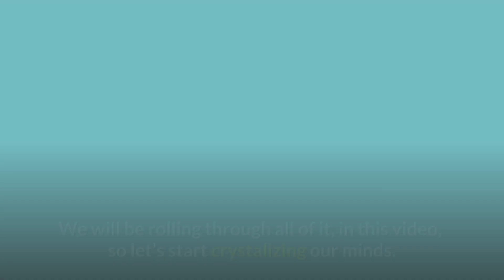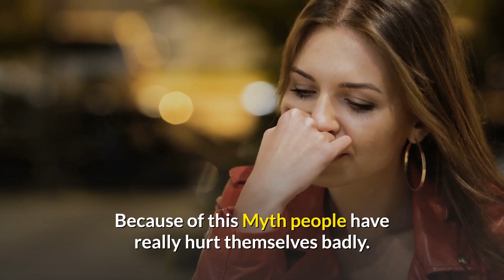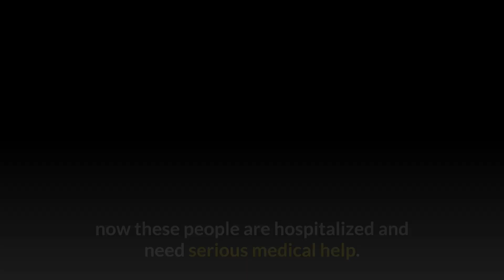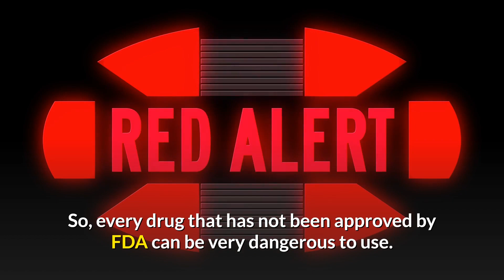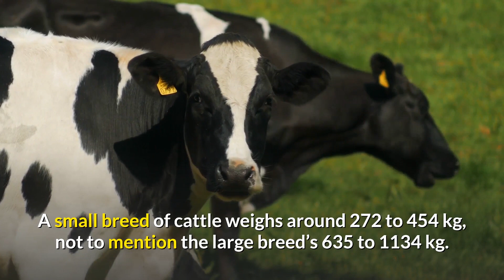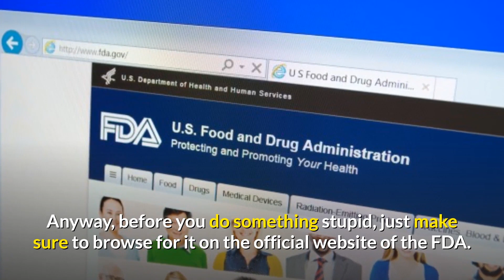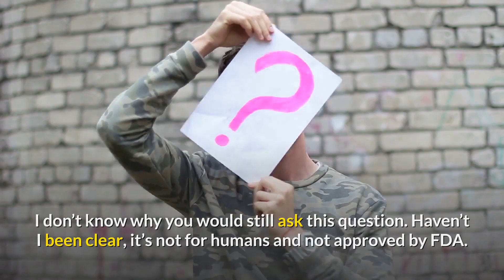Ivermectin Not Approved By FDA for COVID 19 | Does Taking Ivermectin Prevent COVID-19 (2021)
What is ivermectin?
Ivermectin was first developed in the 1970s from a bacterium in a soil sample collected from woods alongside a Japanese golf course (no other source has ever been found).

In the intervening years, the effectiveness of ivermectin and its derivatives in treating parasitic worm infections transformed human and veterinary medicine, leading to a Nobel Prize for its discoverers, William C Campbell and Satoshi Ömura.

In humans, ivermectin is currently prescribed in tablet form to treat certain roundworm infections that cause illnesses such as river blindness. It may also be applied as a cream to control the common inflammatory skin condition papulopustular rosacea.
But ivermectin is most commonly used for veterinary parasitic diseases, especially gastrointestinal worm infestations. Consequently, it is readily available and relatively inexpensive.

As ivermectin is more extensively used in veterinary than human medicine, however, the US Food and Drug Administration found it necessary to issue a warning in April 2020 against the use of veterinary preparations in human patients with COVID-19.

Anti-parasitic drug Ivermectin doesn't work in treating COVID-19. Then why are doctors still prescribing it?

While there are approved uses for ivermectin in people and animals, it is not approved for the prevention or treatment of COVID-19. You should not take any medicine to treat or prevent COVID-19 unless it has been prescribed to you by your health care provider and acquired from a legitimate source.

A recently released research articleExternal Link Disclaimer described the effect of ivermectin on SARS-CoV-2 in a laboratory setting. These types of laboratory studies are commonly used at an early stage of drug development. Additional testing is needed to determine whether ivermectin might be appropriate to prevent or treat coronavirus or COVID-19.

Ivermectin, traditionally used as an anti-parasitic medication, has gained more and more attention as a potential preventative or treatment measure for COVID-19. We discuss the evidence behind these uses with a focus on COVID-19 prevention using Ivermectin. Specifically, a study on several thousand healthcare workers reported an 83% decrease in COVID-19 infections in those that took two doses of Ivermectin. The institution then published a protocol for how they recommend utilizing prophylactic Ivermectin including doses and duration. What does this mean and what are the limitations?
FDA reports that several cases have been reported of people trying out Ivermectin for treating Covid 19. Now those peoples are hospitalized and need serious medical help.
Check out the video for all these details and more!